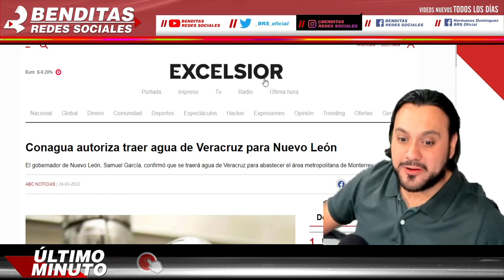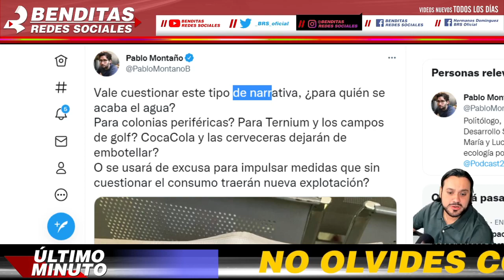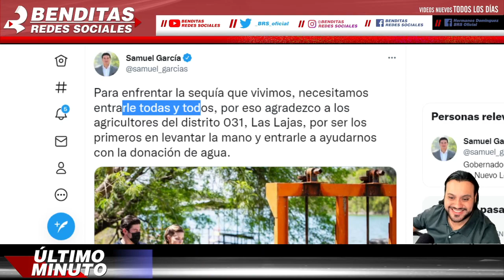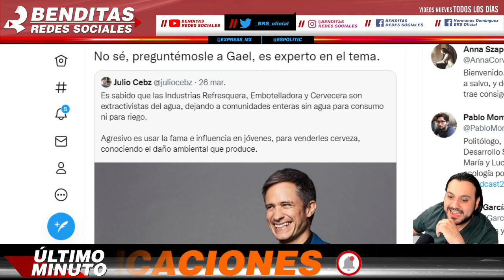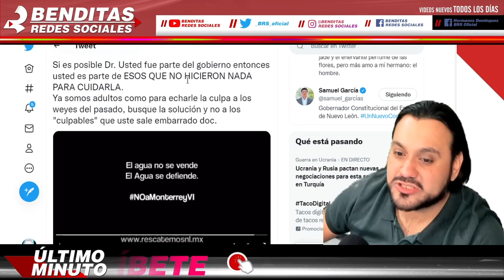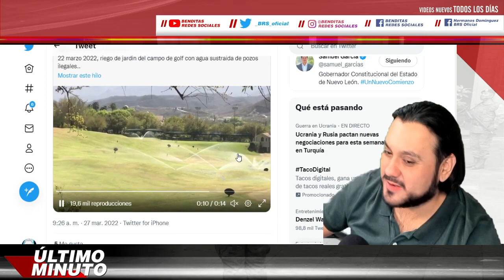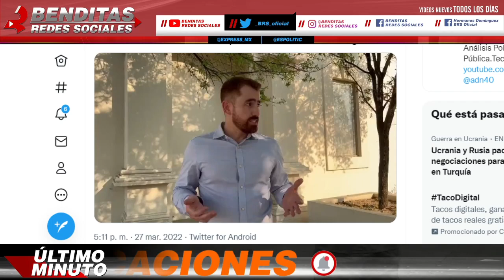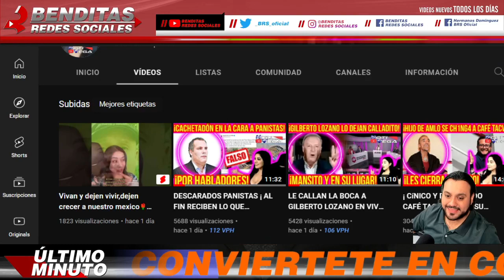SE HUMILLA ESTE GOBERNADOR ¡ ASI SE BURLABA DEL SUR DEL PAIS AHORA ES QUIEN LO SALVA D LAS SEQUIAS !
SE HUMILLA ESTE GOBERNADOR ¡ ASÍ SE BURLABA DEL SUR DEL PAÍS AHORA ES QUIEN LO SALVA DE LAS SEQUÍAS !

benditasredessociales,noticias,mexico,amlo,pri,pan,prd,lopezobrador,andresmanuellopezobrador